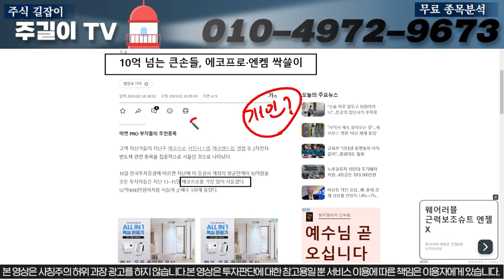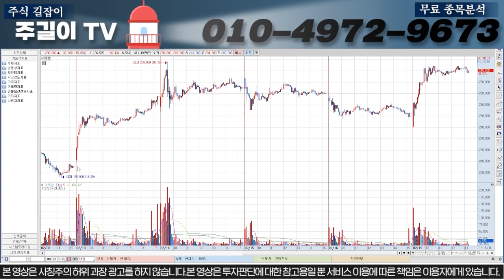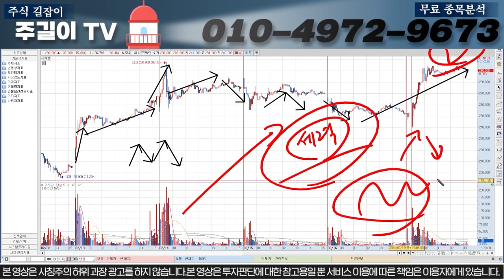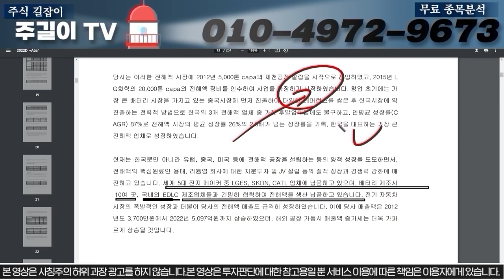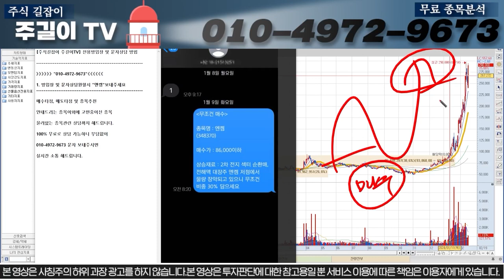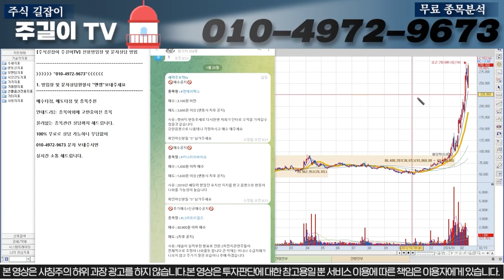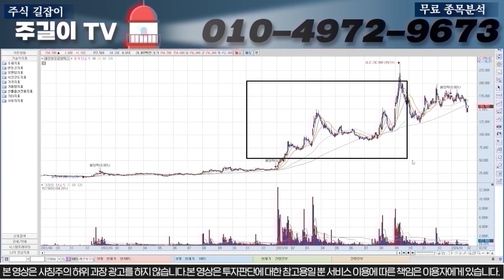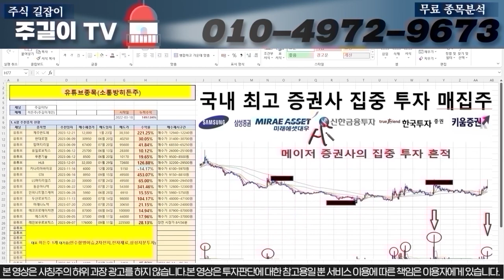[엔켐]목표가는 무조건 50만원으로 세력들이 확정했습니다. 오늘 급등이 나온 이유와 앞으로의 대응 알려드립니다. 이대로만 따라하세요!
주식길잡이 주길이TV

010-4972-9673 으로  원하시는 '종목명'  문자 보내주시면
[분석리포트&히든종목] 무료로 보내드립니다.

조건검색식 관련 문의는 숫자 '1' 보내주시길 바랍니다.